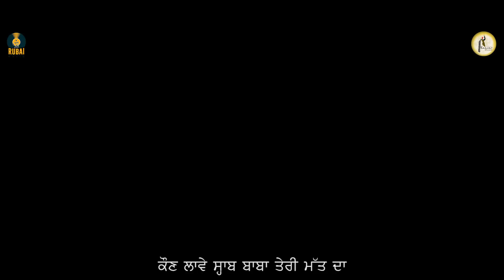WAH NI KUDRATE | OFFICIAL VIDEO | KANWAR GREWAL | BABU RAJAB ALI KHAN | RUBAI MUSIC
Welcome to Official Youtube channel of Kanwar Grewal
Published on 26 July 2020
Song Name - Wah Ni Kudrate
Singer,Music & Video - Kanwar Grewal
Lyrics - Babu Rajab Ali
Editor - Mandeep S. Rupal
D. O. P. - Kirpal Sandhu
Mix and Master - SIR A B SINGH

Music Label - Rubai Music
Presentation - Harjinder Laddi
Project  by - Manveer Singh

Lyrics:-
ਮੈਂ ਉਸ ਸਿਰਜਨਹਾਰ ਦੀ, ਕੁਦਰਤ ਤੋਂ ਕੁਰਬਾਨ ।
ਹਵਾ ਵਿਚ ਘਲਿਆਰ 'ਤਾ, ਬਿਨ ਥੰਮ੍ਹੀਉਂ ਅਸਮਾਨ ।

ਜਿਹੜਾ ਦੁਨੀਆਂ ਦਾ ਵਾਲੀ, ਲਾ ਕੇ ਸੋਹਣਾ ਬਾਗ਼ ਮਾਲੀ,
ਕਿਤੇ ਦੇਵੇ ਨਾ ਦਿਖਾਲੀ, ਮੇਰੇ ਜ੍ਹੇ ਬੇਹੋਸ਼ ਨੂੰ ।
ਸੌ ਸੌ ਵਾਰੀ ਨਿਉਂਕੇ ਤੇ ਸਲਾਮ ਓਸ ਨੂੰ ।
ਕੋਈ ਲਗਦਾ ਨਾ ਪਤਾ, ਚੰਗੂੰ ਦੱਸ ਵਜ਼੍ਹਾ-ਕਤਾ,
'ਰਜ਼ਬ ਅਲੀ ਖਾਂ' ਦੀ ਖ਼ਤਾ, ਬਖ਼ਸ਼ ਗੁਨਾਹੀ ਦੀ,
ਕਿਹੜੀ-ਕਿਹੜੀ ਕਰਾਂ ਸਿਫ਼ਤ ਇਲਾਹੀ ਦੀ ?

ਚੰਦ, ਸੂਰਜ, ਚਿਰਾਗ, ਲਾਇਆ ਤਾਰਿਆਂ ਨੇ ਬਾਗ਼,
ਖਾ 'ਜੇ ਚੱਕਰ ਦਿਮਾਗ਼, ਕੀ ਅਕਲ ਵਰਤੀ ?
ਕਿਸ ਬਿਧ ਪਾਣੀ 'ਤੇ ਟਿਕਾਈ ਧਰਤੀ ?
ਲੋਅ ਗਰਮ ਵਗੇ ਫੇਰ, ਕਿਤੋਂ ਚੜ੍ਹ ਆਉਂਦਾ ਨ੍ਹੇਰ,
ਜਿਸ ਵੇਲੇ ਹੋ ਜੇ ਮੇਹਰ, ਸੱਚੀ ਪਾਤਸ਼ਾਹੀ ਦੀ,

ਇਨਸਾਨ ਬੇ-ਯਕੀਨਾ, ਕਿਤੇ ਟਿਕੇ ਨਾ ਟਿਕੀਨਾ,
ਲਾਈਆਂ ਪੇਟ 'ਚ ਮਸ਼ੀਨਾਂ, ਦੁੱਧ ਬਣੇ ਰੱਤ ਦਾ,
ਕੌਣ ਲਾਵੇ ਬਾਬਾ  ਸਾਬ੍ਹ ਤੇਰੀ ਮੱਤ ਦਾ ।
ਕੇਹੋ-ਕੇਹੋ ਜੇ ਸਰੀਰ, ਕਿਤੇ ਸੋਹਣੀ ਕਿਤੇ ਹੀਰ,
ਤੇਰੇ ਜੈਸੀ ਤਸਵੀਰ, ਨਾ ਕਿਸੇ ਤੋਂ ਲਾਹੀਦੀ,

ਜੱਗ ਰੰਗਲਾ ਬਣਾ 'ਤਾ, ਜੋ ਸ਼ੈ ਮੰਗੇ ਰੂਹ ਰਜਾ 'ਤਾ,
ਤੂਂ ਹੈਂ ਦਾਤਿਆਂ ਦਾ ਦਾਤਾ, ਦੇ ਕੇ ਪਛਤਾਉਂਦਾ ਨ੍ਹੀਂ,
ਤੇਰੀ ਮਿਹਰ ਬਾਨੀ ਦਾ ਅੰਤ ਆਉਂਦਾ ਨ੍ਹੀਂ ?
ਮਾਂ ਤੇ ਬਾਪ, ਪੁੱਤ, ਧੀ ਦੀ, ਚੋਗ ਮੁੱਕ ਜਾਂਦੀ ਜੀਹਦੀ,
ਫੜੀ ਜਾਂਦੇ ਦੀ ਨਾ ਦੀਹਦੀ, ਸ਼ਕਲ ਸਿਪਾਹੀ ਦੀ,